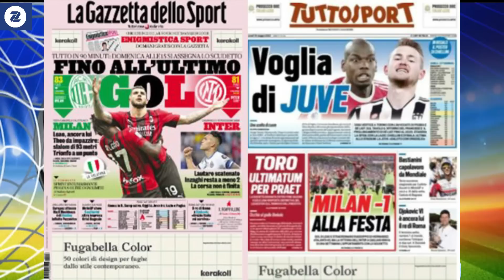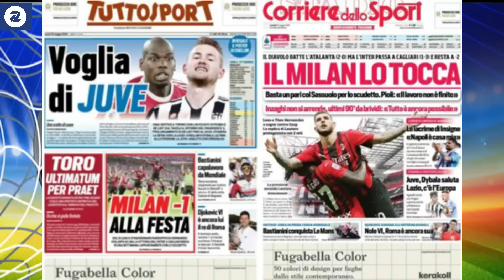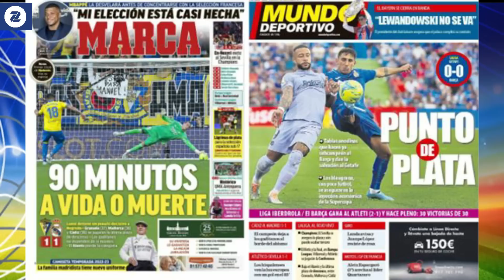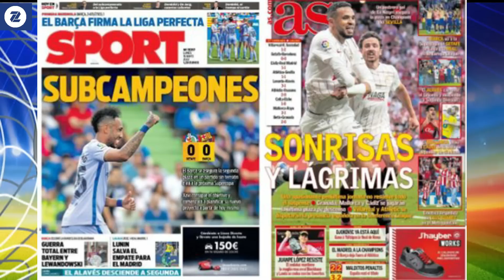WARGESYADA EPL & Serie A da oo maalinta ugu dambeyso lagu kala baxaayo, Mbappe warkiisa wuu cad yaha